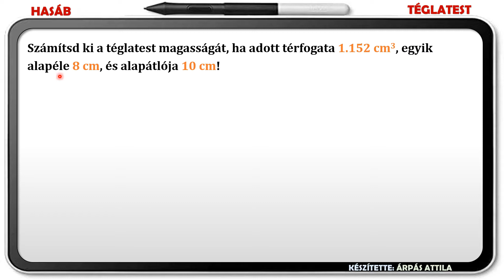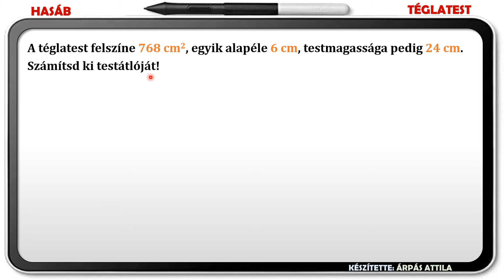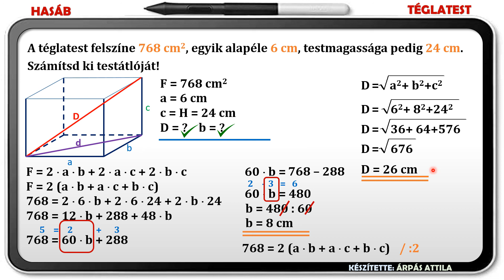TÉGLATEST FELSZÍNE ÉS TÉRFOGATA (3. TÍPUS)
Ebben a leckében a téglatest felszínének és térfogatának kiszámítását gyakoroljuk.
Harmadik típusunkban vegyes feladatokat gyakorlunk.